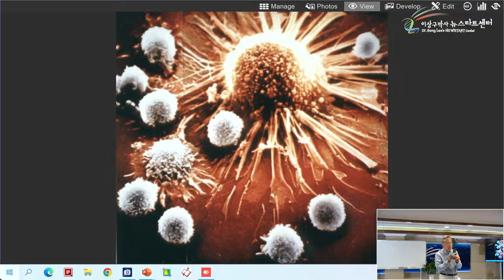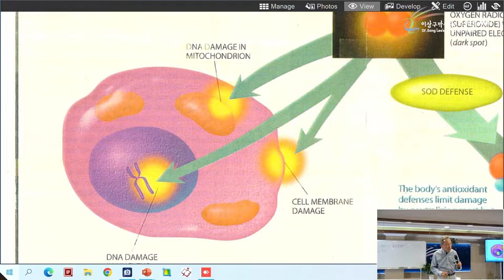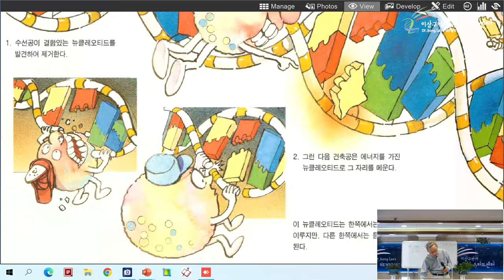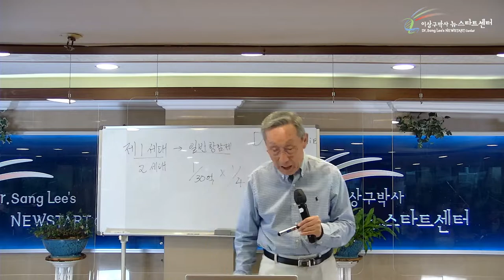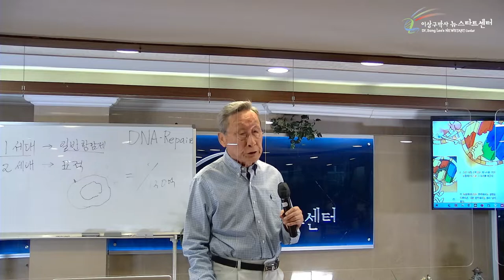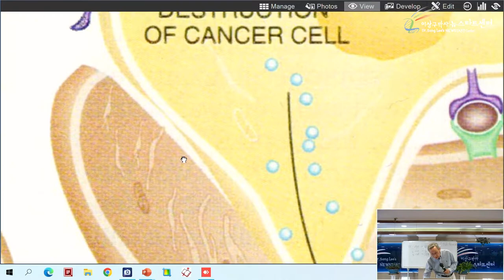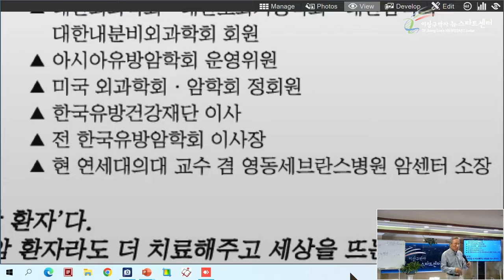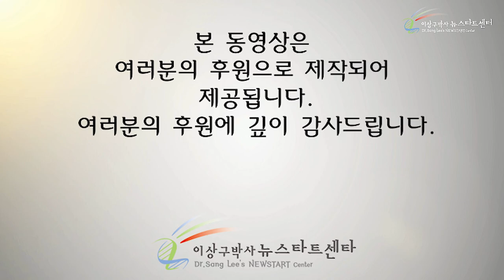[4강] 항암제의 발전 과정